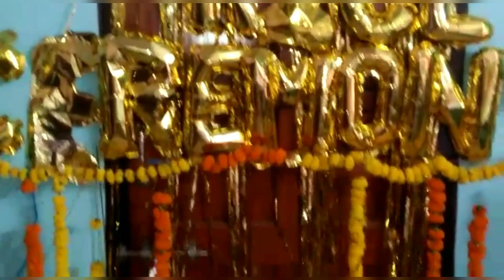💃 সবাই একসাথে শোনা মায়ের পিসীর বাড়িতে 💃Dada Didir Rice ceremony 💞💞 youtube video 💞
💃শোনা মা প্রথম বার পিসীর বাড়িতে 💃Dada Didir Rice ceremony 💞💞 youtube video 💞

cute cutebaby cutebabies funnybabies funnybaby 2nd exam

rice ceremony

0 rice

rice ceremony song

rice ceremony of tiara

rice ceremony plate decoration

decoration of rice feeding ceremony

menu of rice ceremony

odia rice ceremony

celebration rice ottolenghi

rice ceremony of vinayak

rice ceremony of prashika

rice ceremony outdoor

rice ceremony odia

rice ceremony party makeup

rice ceremony outfit

rice ceremony outdoor shoot

rice ceremony of baby boy

rice ceremony of baby girl

ceremony in afghanistan recipe rice nangarhar

newari rice feeding ceremony

nepali baby rice feeding ceremony

nepali rice ceremony

new rice ceremony song

rice ceremony poem in bengali

rice ceremony photography

rice feeding ceremony newari

rice ceremony rhymes

rice ceremony reception

rice ceremony return gift ideas

rice ceremony room decoration

rice ceremony rice decoration

rice ceremony reels

rice ceremony recipe

rice ceremony rituals

rig photography rice ceremony

rice ceremony photoshoot ideas

prisha rice ceremony

princep rice ceremony

pre rice ceremony video

pre rice ceremony

pre rice ceremony photoshoot

rice ceremony pandal

rice ceremony program

rice ceremony photo pose

rice ceremony party

rice feeding ceremony songs nepali

nepal rice feeding ceremony

rice ceremony rules

rice ceremony guest makeup look

bankura tour bankura life rice ceremony

tour bankura life rice ceremony family

two little princess rice ceremony celebration

ladoos rice ceremony celebration 🎑 🍾

lianna choudhary rice ceremony

light makeup for rice ceremony

lianna rice ceremony

liana rice ceremony

rice ceremony party makeup look

rice ceremony menu

rice ceremony baby look

rice ceremony party look

rice ceremony mother look

rice ceremony lol

rice ceremony look

krishna rice ceremony

rice ceremony of kuttus

annaprashan ceremony kaise hota hai

annaprashan ceremony kerala

rice ceremony makeup

rice ceremony menu card in bengali

annaprashan ceremony nepal

ishita rice ceremony

rice ceremony nepal

rice ceremony nepali

rice ceremony name template

rice ceremony name plate

rice ceremony new song

6 month baby rice ceremony

simple makeup for rice ceremony

menu card design for rice ceremony

mayur rice ceremony

rice ceremony music

menu for rice ceremony

muslim baby rice ceremony

makeup for rice ceremony

rice ceremony massage

rice ceremony mampi banerjee (মাম)

rice ceremony mehndi design

annaprashan ceremony vidhi
annaprashan ceremony vlog
annaprashan ceremony video
rice ceremony vlog ।। on bali vlog।। bengali vlog

rice ceremony 2023 শুভ অন্নপ্রাশন 2023
rice ceremony 2023
rice ceremony aj
rice ceremony stage decoration

saree draping for rice ceremony

rice ceremony song bangla

rice ceremony status

rice ceremony song status

rice ceremony saree style

rice ceremony song hindi

rakesh reeyan daughter rice ceremony

riddhi mondal rice ceremony

rai rice ceremony

return gift for rice ceremony

saree for rice ceremony

srinika rice ceremony

toner rice ceremony

twins baby rice ceremony

tori's vlog rice ceremony

traditional rice ceremony

tomato rice ceremony

tiyas rice ceremony

sirisha rice ceremony

cute baby rice ceremony

cake for rice ceremony

cinematic first rice ceremony edit zone

cinematic video of rice ceremony

cinematic rice ceremony

cinematic rice ceremony bengali

rice ceremony celebration

rice ceremony card making online

rice ceremony card design in bengali
daigital invitation card for rice ceremony
rice ceremony card bengali